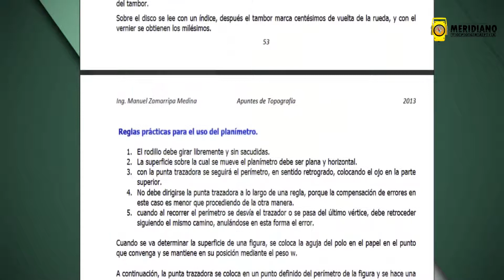APUNTES DE TOPOGRAFIA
Recuerda que la practica hace al maestro.